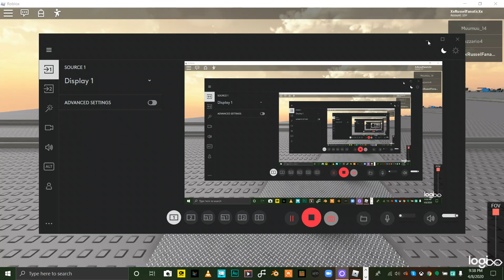Roblox United Spaghetti Sauce Railroad Gameplay 1